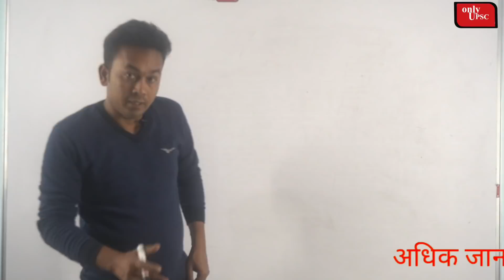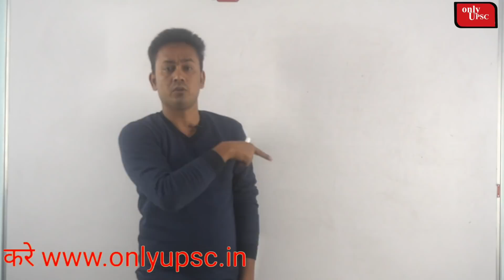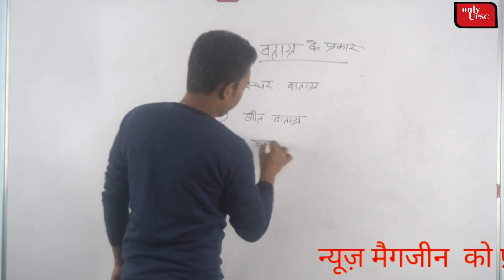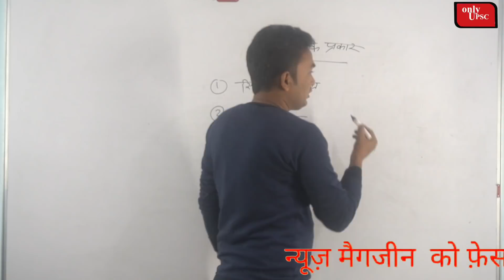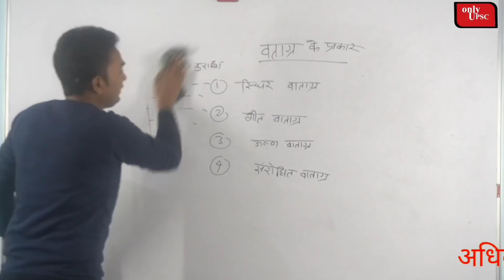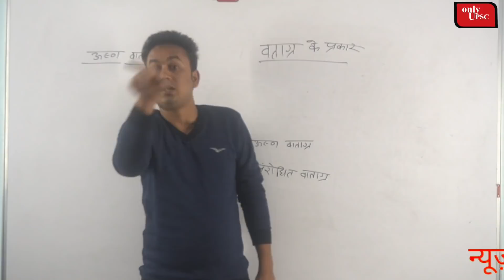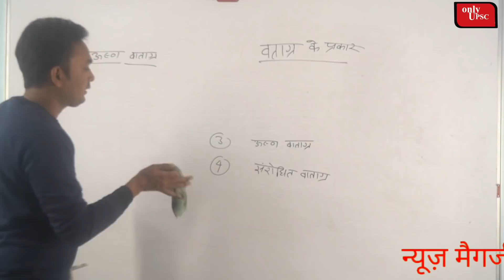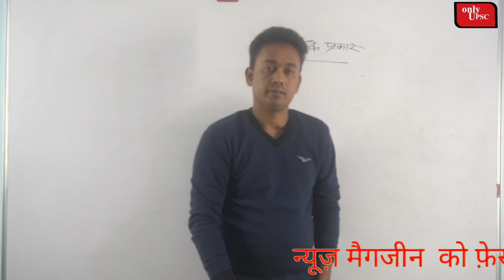UPSC CSE 2021 GEOGRAPHY(भूगोल) क्लास- वताग्र के प्रकार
About video -

Social link -